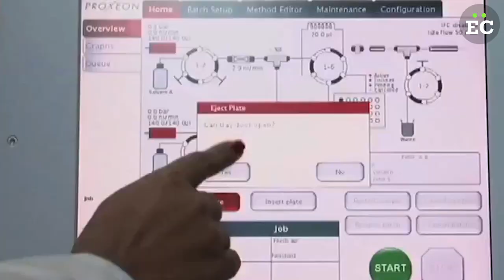Gioconda San Blas: En el oficialismo hay un desprecio por el conocimiento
La presidente de Acfiman estima que Venezuela ha tenido un retroceso de al menos medio siglo en el campo científico.